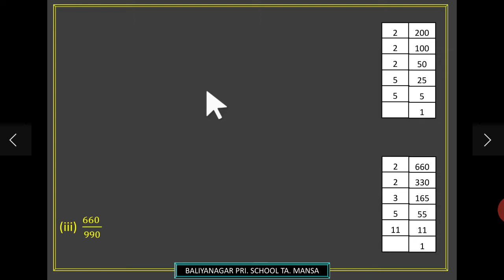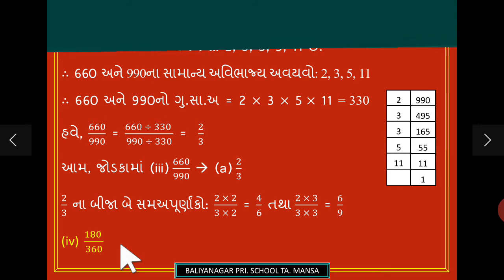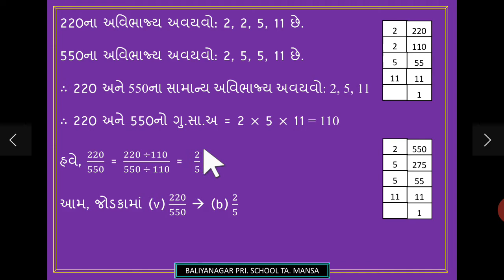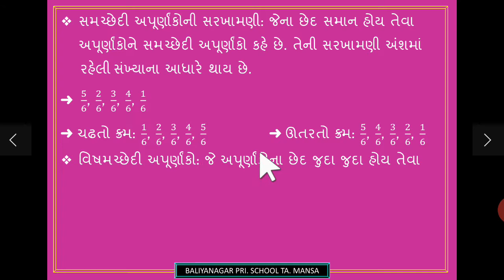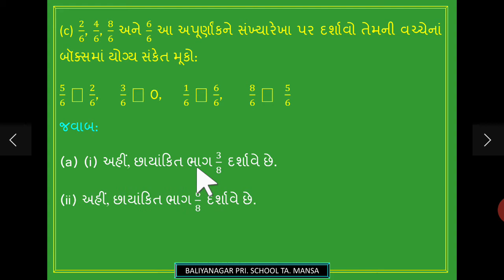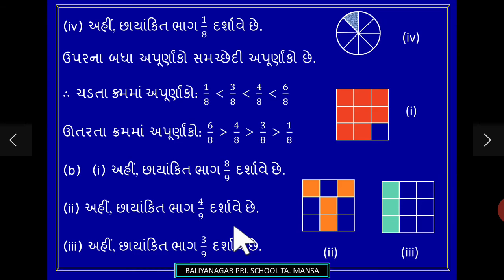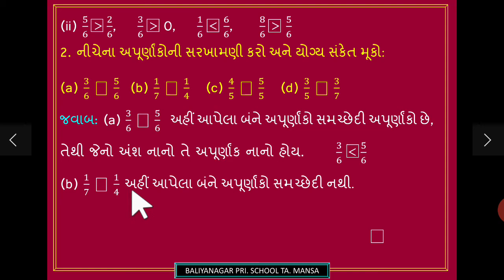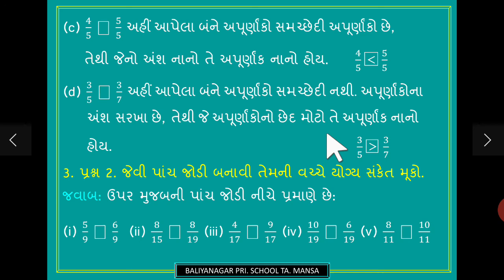7- અપૂર્ણાંક સંખ્યાઓ-6 STD 6 MATHS CH 7